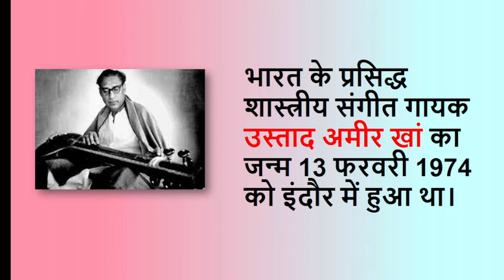13 February History | 13 February History in history| Today in history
13 February History | 13 February History in history| Today in history

Your Search -
13 February in history
13 Feb, 2023
13 Feb, 2024
13 February ka itihas
13 February history in hindi
13 February history of the day
13 February historical events
13 फरवरी को कौन सा दिवस मनाया जाता है
13 February History: जानें 13 फरवरी के दिन इतिहास में क्या-क्या हुआ
13February  History: क्यों India और World के लिए ये दिन है इतना खास, क्या है इतिहास |
13 फरवरी का इतिहास क्या है?
13 February events
13 February events
13 February events 2024
today events
Feb events 2024
13 February  historical events
13 फरवरी के दिन क्या हुआ था?
13 फरवरी का महत्व क्या है?
किसकी स्मृति में 13 फरवरी को महिला दिवस मनाया जाता है?
13 फ़रवरी की प्रमुख घटनाएँ
Sarojini Naidu
लेख टंडन
Lekh tendon
शरद कपूर
Sharad Kapoor
yash chopra
Vinod Mehra
विनोद मेहरा
डॉ. तुलसीराम
मणिकर्णिका किसकी आत्मकथा है?
मुर्दहिया का प्रकाशन कब हुआ था?
मुर्दहिया कौन से विभाग की रचना है?
तुलसीराम की आत्मकथा
इतिहास के पन्नों में आज का दिन
आज का दिन
on this day in hindi
on this day in history
history of today
history of the day
smartgeneralknowledgeaajkaitihaas
itihaas general knowledge prashn
today's event
today events
today history
whose birthday is today in Bollywood
today birthday singer
whose birthday today in india
today birthday indian politician
history
gk